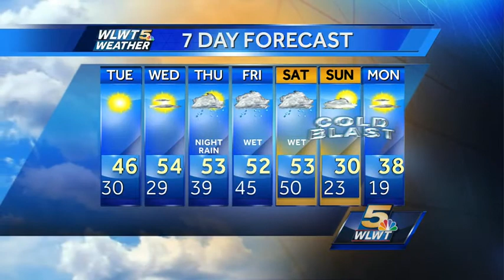Chilly Air Is Spilling In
Chilly Canadian air is spilling into the Tri-State tonight.